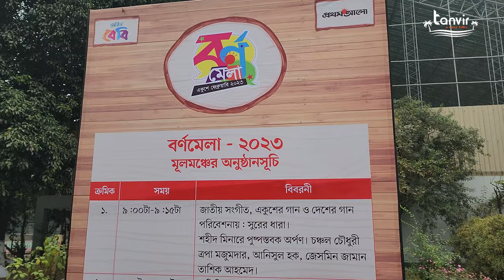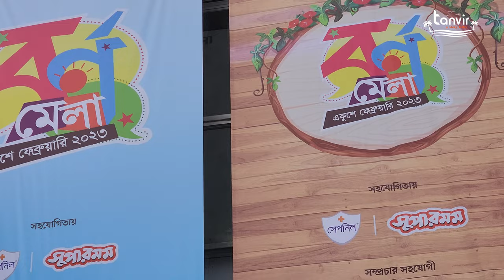Borno Mela 2023 |Sultana Kamal Mahila complex.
Borno Mela 2023